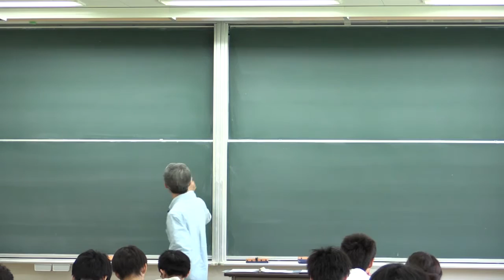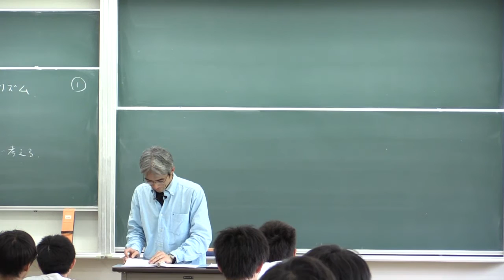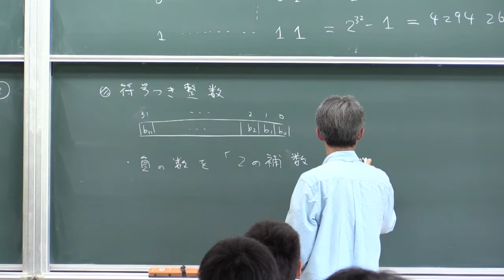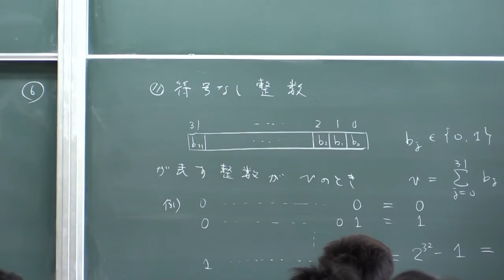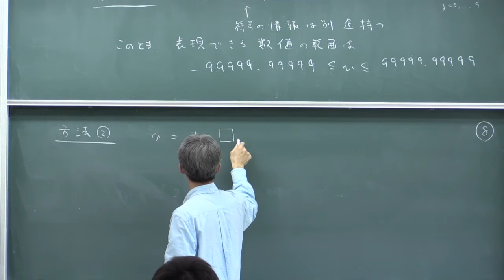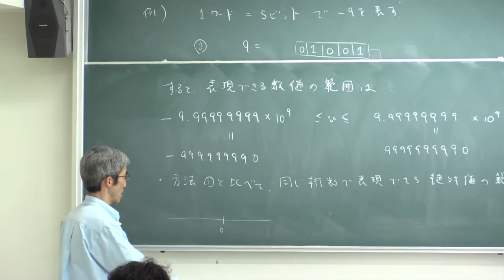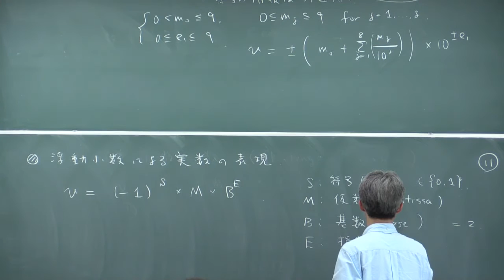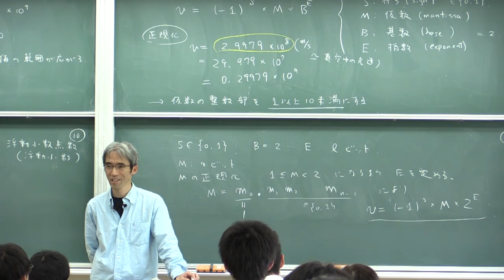計算機数学I (2016) (2) 数値の表現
計算機における整数と浮動小数の表現．講義ノートはこちら